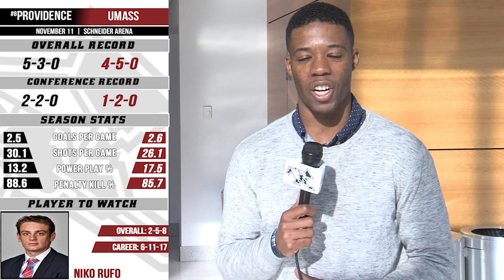This Week in Friars Hockey Season 4 Week 5 YouTube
It's a brand new edition of This Week in Friars Hockey presented by Dunkin' Donuts​. On today's edition of the show, Coach Leaman talks about UMass and Kasper Björkqvist joins the show to talk about his early success.